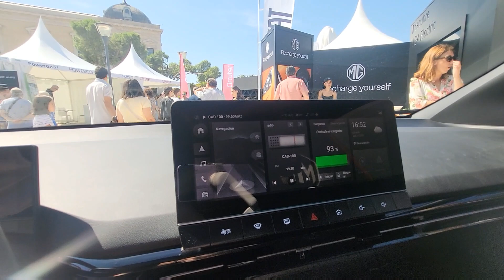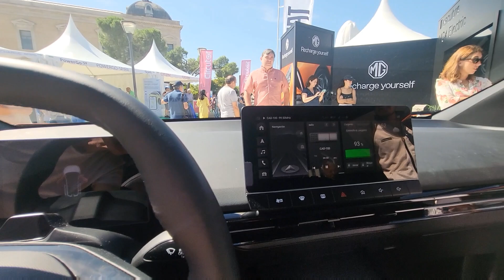✴️​ MG4 Primer contacto en Vivo 👉 INCREÍBLE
Hola chicos y chicas hoy  presentamos el nuevo MG4 en vivo y directo y contaremos nuestro punto de vista calidad precio un 10  no te lo pierdas